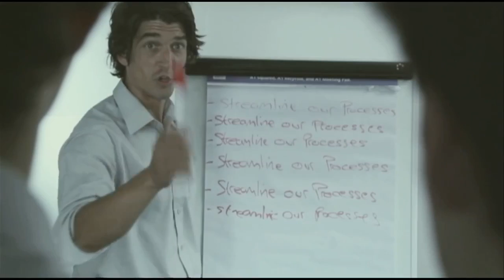You Inc (Clones)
I couldn't find this video online so I'm posting it here. Idk the source.